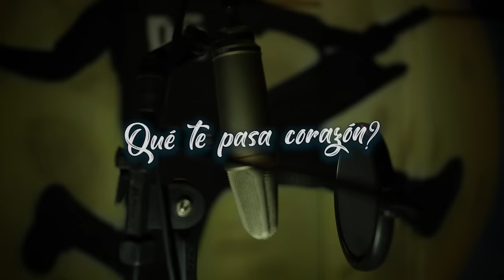Damas Gratis ft Huguito Flores - Que te pasa Corazon?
Aca les dejamos la ultima grabacion de Hugo Flores con Damas Gratis el 7 de Agosto de 2023.
Hugo flores, santiagueño de pura cepa, se nos fue en pleno esplendor..pero su voz, su esencia, su luz perdura y hace eco en el tiempo y en la movida tropical que era su casa, aparte de su Santiago querido.
Que te pasa Corazón - Damas Gratis - Letra:
Que te pasa corazón
amor mío dímelo
Para mí que es todo puro cuento
es un chucu lo presiento
Para decirme que.
Que ahora quieres volver
quizás tal vez con el Gil de tu ex
no se para que,
si igual vas a volver
otra vez
no se para que, si igual vas a volver,
arrepentidisimamente arrepentida otra vez

Autores: Pablo Lescano / Mara Lescano / Tomas Lescano
Editor: Junior Sound